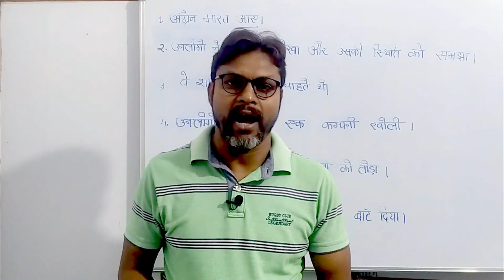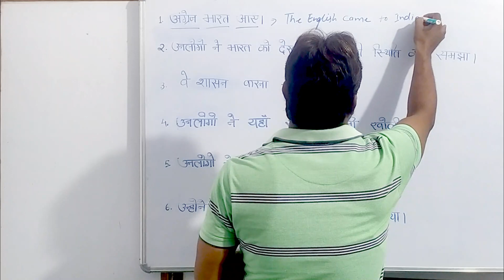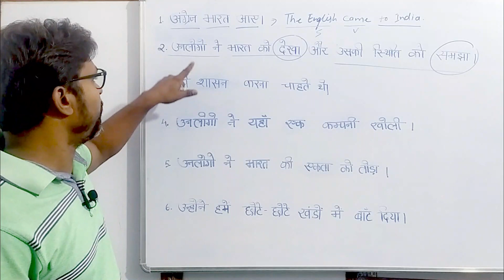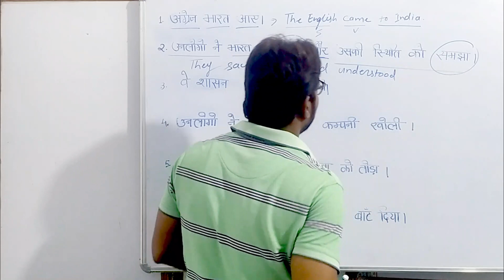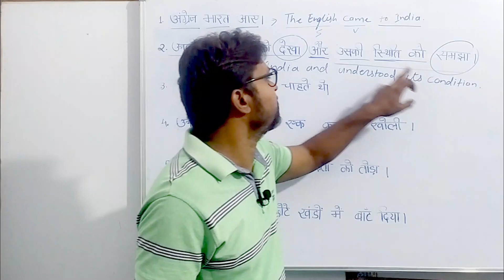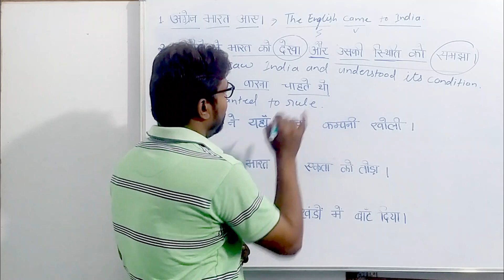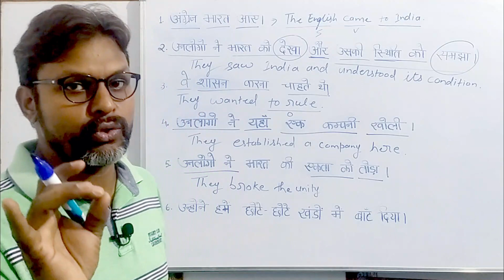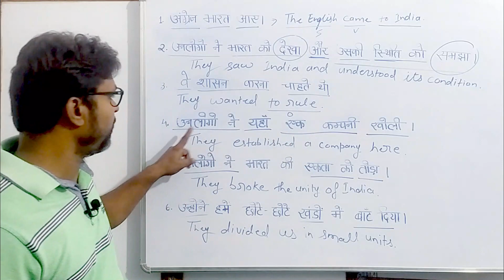SPOKEN ENGLISH| SIMPLE PAST TENSE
SIMPLE PAST TENSE PRACTICE
SPOKEN ENGLISH
Hi दोस्तों!
मैं मनोज हूं। मैं अंग्रेजी का शिक्षक हूं। मेरा अपना संस्थान है जिसका नाम NIPS है जो BICH BAZAR, GOVINDPUR, DHANBAD, JHARKHAND में स्थित है। मैं लंबे समय से SPOKEN ENGLISH पढ़ा रहा हूं। ManojSir-NIPS मेरा YouTube चैनल है। मैं Youtube पर नया हूँ। कृपया मेरे वीडियो देखें। अगर आपको वीडियो से संबंधित कोई समस्या है तो COMMENT करें। मैं आपकी समस्या का समाधान करने की पूरी कोशिश करूंगा।
If you want to join my offline class, please visit the below address :-
NIPS
At : Dudani Colony, Bich Bazar, Govindpur, Dhanbad, Jharkhand, Pin- 828109